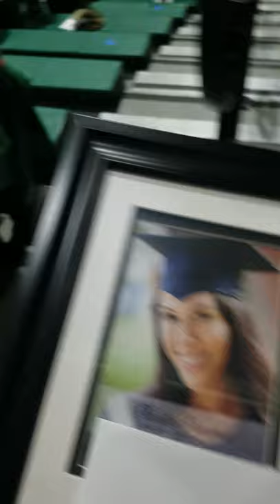Catalina giving a gift to mom and dad